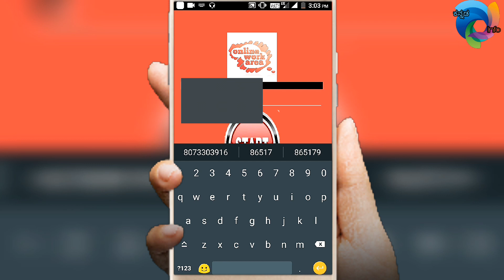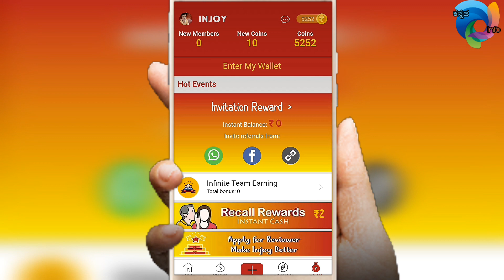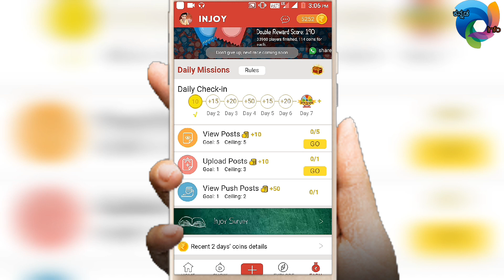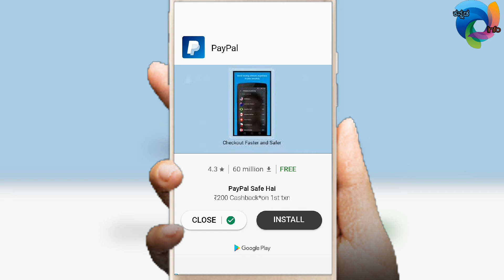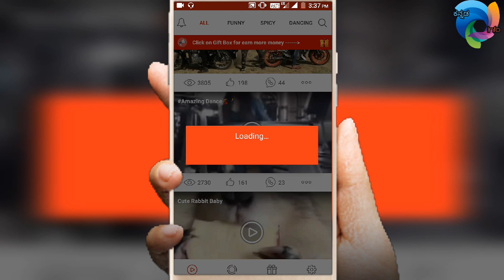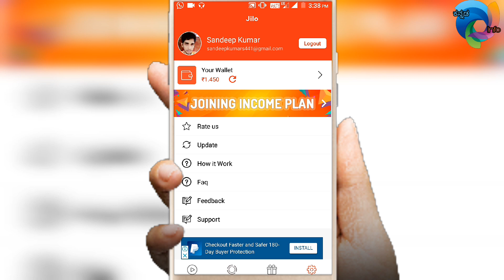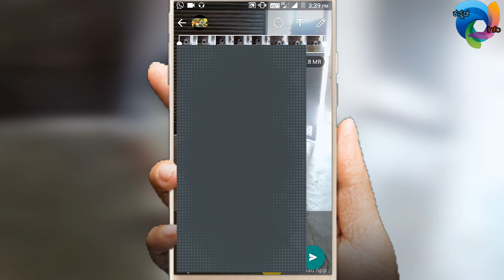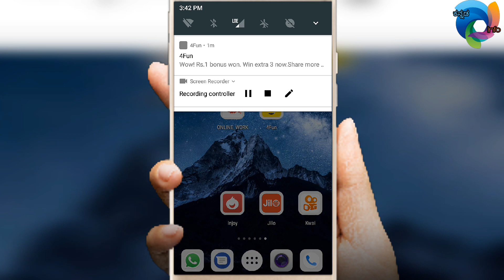5 Best Money Earning Apps/ಸಾವಿರಾರು ಹಣ ಗಳಿಸಬೇಕಾ ಹಾಗಾದರೆ ಈ ವಿಡಿಯೋ ನೋಡಿ/Kannada Info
Jilo Refferal Code 👉 : (67114)

In this Video I'M Using Baground Music. No_Copyright_Sound (NCS) : On and On - Cartoon ft.Denial levi

ನಮಸ್ಕಾರ ಸ್ನೇಹಿತರೆ ನಾನು ನಿಮ್ಮ ಸಂದೀಪ್ ಕನ್ನಡ ಇನ್ಫೊ ನನ್ನ ವಿಡಿಯೋ ನೋಡಿದಕ್ಕೆ ಧನ್ಯವಾದಗಳು ಸ್ನೇಹಿತರೆ 🙏

ಇನ್ನು ಒಳ್ಳೆ ವಿಡಿಯೋ ಜೊತೆಗೆ ಬರ್ತಿನಿ ಫ್ರೆಂಡ್ಸ್ ಅಲ್ಲಿಯಾವರೆಗೂ ಟೆಕ್ಕೆರ್ ಬಾಯ್✋

KANNADA INFO
KANNADA INFO